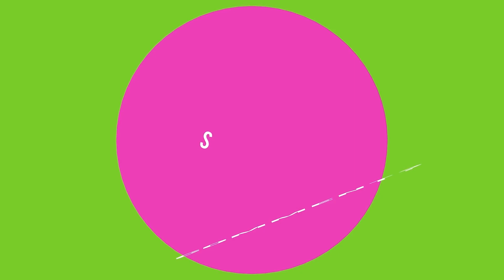NaVi Dendi Mid Clinkz — 14 Min Desolator Enemy Rage Quit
Dota 2 Dendi Mid Broodmother 14 Min Desolator !